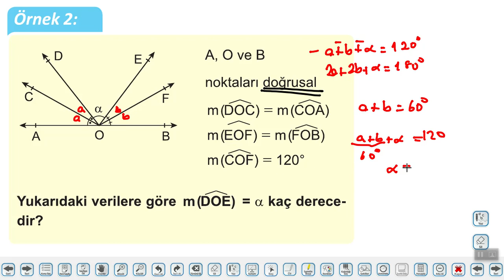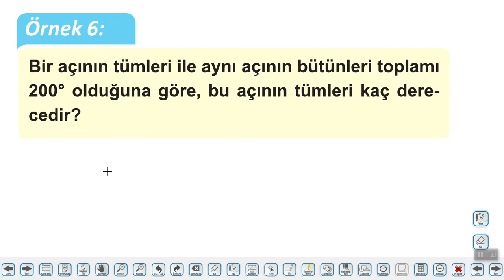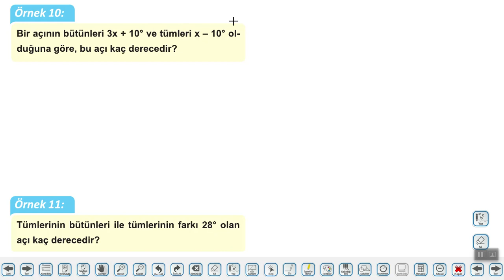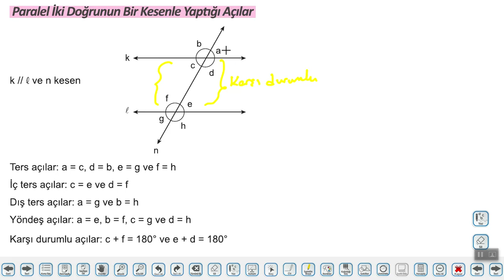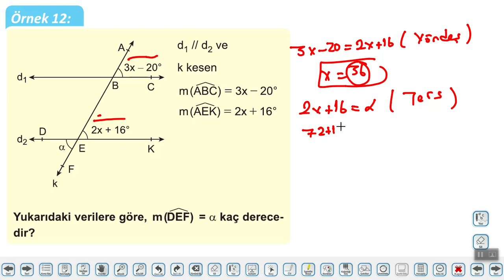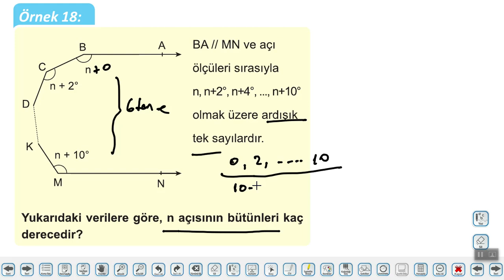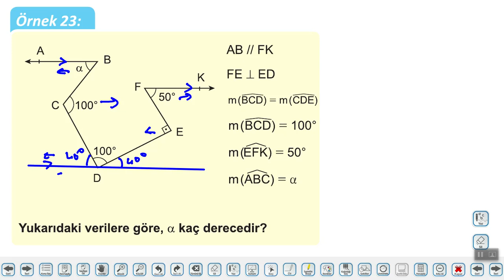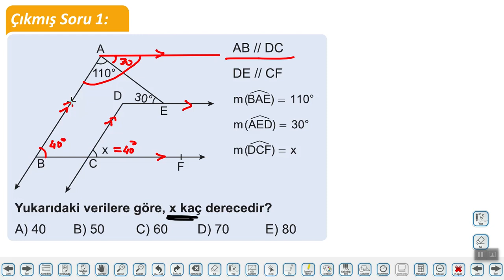9.Sınıf Düzlemde Açılar Konu Anlatımı